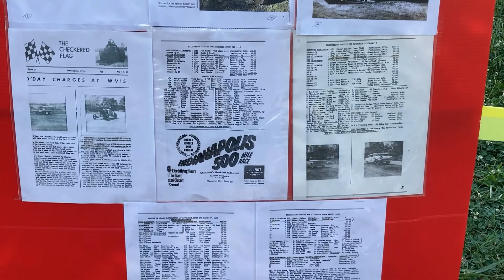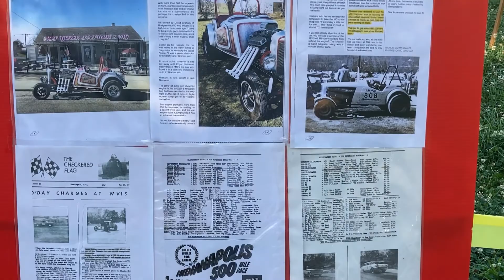Hot Rod Reunion 2022 Part 1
This is Part 1 of a 3 part series of video coverage from the Hot Rod Reunion at Beech Bend Raceway in Bowling Green, Kentucky!!!